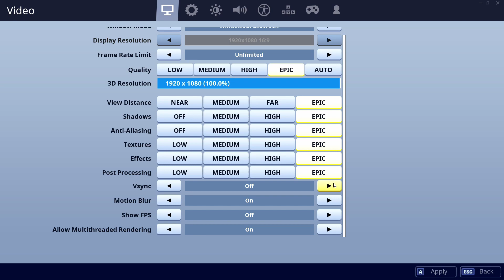10900K vs 5600X - 2060S 💥 CSGO 💥 Fortnite 💥 PUBG 💥 GTAV 💥 Overwatch.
00:10 CSGO    01:30 Fortnite    02:50 PUBG    04:10 GTAV    05:30 Overwatch

CPU: Intel Core i9-10900K - 109.3%
GPU: Nvidia RTX 2060S (Super) - 108%
SSD: Samsung 970 Evo Plus NVMe PCIe M.2 500GB - 346.9%
RAM: Corsair Vengeance LPX DDR4 3200 C16 2x8GB - 98.3%
MBD: MSI MPG Z490 GAMING PLUS

CPU: AMD Ryzen 5 5600X - 106.3%
GPU: Nvidia RTX 2060S (Super) - 106%
SSD: Samsung 970 Evo Plus NVMe PCIe M.2 500GB - 329.4%
RAM: Corsair Vengeance LPX DDR4 3200 C16 2x8GB - 96.2%
MBD: Asus TUF GAMING X570-PLUS